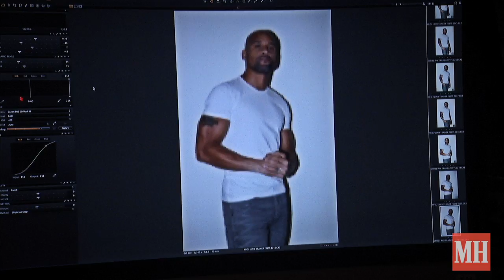Shaun T- Crazy Fit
Shaun T is the king of follow along workouts. He has helped change millions of lives and he wants you to know that you can be next.